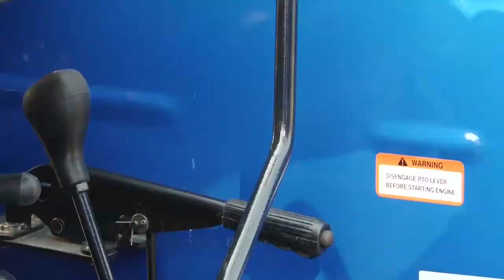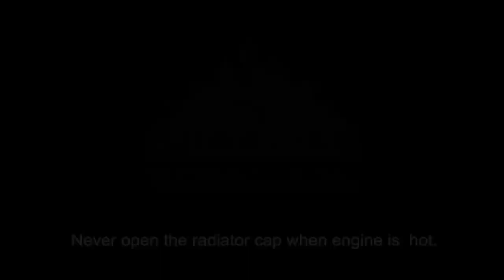Safety Precautions for Driving Tractor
Several Safety Precautions for driving Tractor have been described in this video.